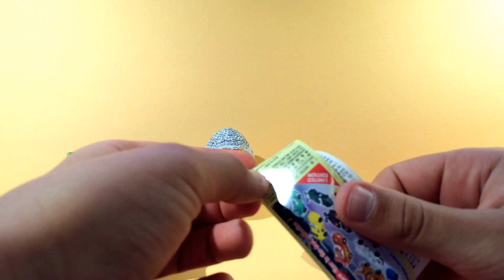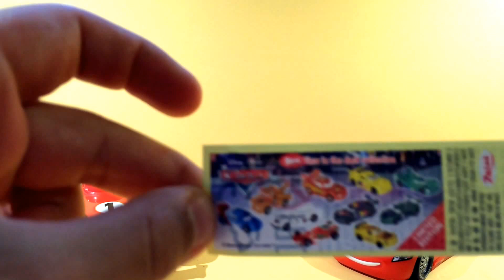Disney Pixar Cars Surprise Eggs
We have 4 Disney Pixar Cars Surprise Eggs!